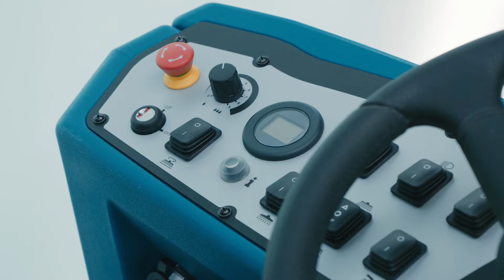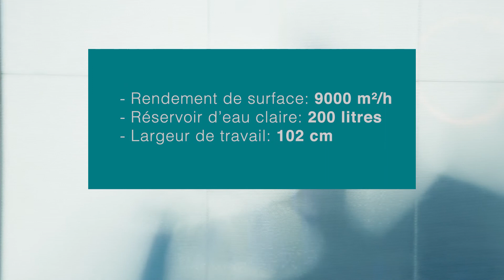Autolaveuse à conducteur porté I Wetrok Drivematic Deluxe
Vous souhaitez nettoyer efficacement de grandes surfaces de sol avec une machine de nettoyage? Alors il vous faut une machine de nettoyage performante: la nouvelle autolaveuse à conducteur porté Wetrok Drivematic Deluxe.

EQUIPEMENT DE CONFORT:
• efficace: réservoir de 200 litres, autonomie de 4 heures et jusqu’à 9 km/h
• as de la grimpe: supporte jusqu’à 20% de dénivelé
• fiable: voyant de sécurité orange, éclairage LED à l’avant, pare-buffle, ceinture de sécurité
• malin: avec vaporisateur intégré
• en option: aspiration manuelle et balais latéraux

DOMAINES D’UTILISATION:
• Centres logistiques
• Entrepôts
• Halls de gare
• Aéroports
• Parkings
• Centres commerciaux
• Parcs expo

DES QUESTIONS?
Vous avez besoin de conseils? Nos conseillers et conseillères clients ainsi que le service après-vente de Wetrok seront heureux de répondre à toutes vos questions sur le produit